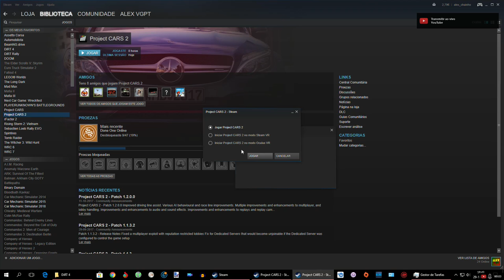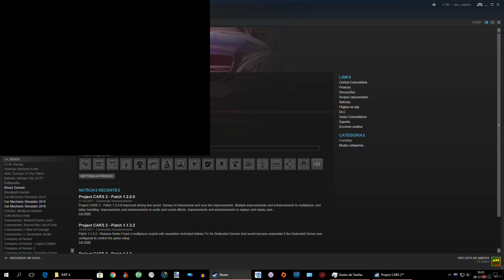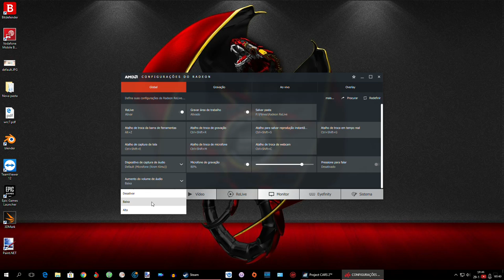Livestream #21 - Dirt 4 (RFPE v0.4) + Project Cars 2 (PT/ENG)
"The RFPE project reflects our passion for the motorsport world and exclusively for rallying discipline. Studying the physics, dynamics and overall performance of a rally car, we focus on try to improve the tittle to a more realistic handling."

PC Specs:
MSI X370 KRAIT GAMING
AMD Ryzen R7 1700
Sapphire Nitro+ Radeon RX480 4GB
2x8 GB G.SKILL Trident Z 3000 DDR4
Logitech DFGT